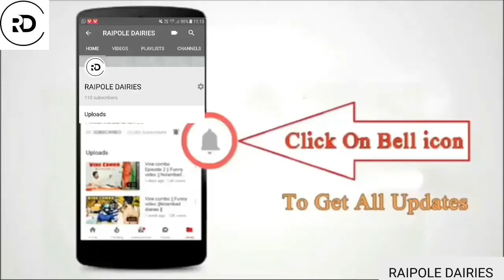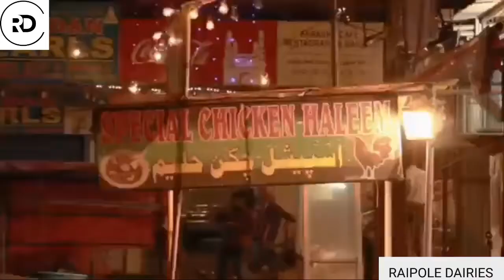Night Out During Ramzan ! Hyderabad charminar vlog ! Raipole dairies !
Charminar  vlog
Night out colour full of ramzan
Raipole dairies
Ramzan Mubarak to all
Allahafiz